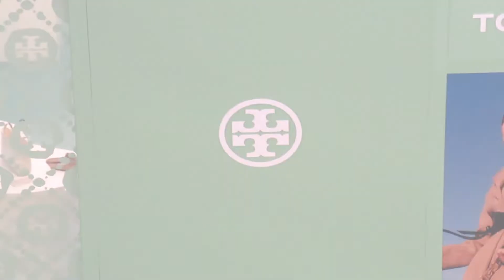Tory Burch Fall 2022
Service 1: Events & Commercial Video/Photo/Edit.

Industry major automotive, arts and culture, travel and tourism, fashion and style/beauty. My rates are affordable and most importantly negotiable.

Service 2: LinkedIn & Webtalk Influencer Marketing.

PRODUCTS and BRANDS related to - fashion/style, beauty/health, luxurylifestyle and supercars - LinkedIn and Webtalk Influencer Melvinder Singh Gill. To be published on LinkedIn and Webtalk.